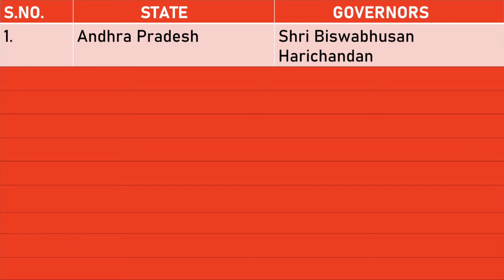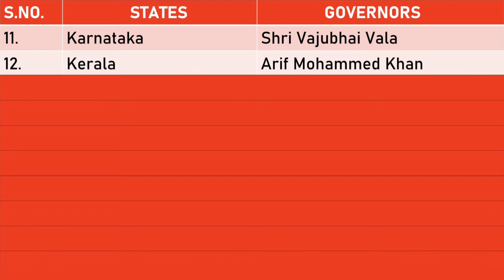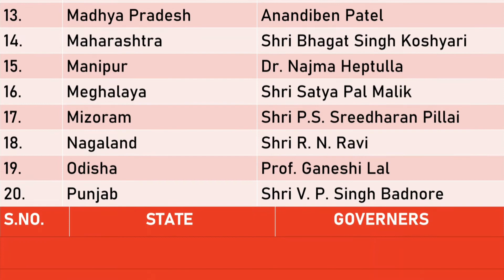Governors of all states of india 2021 | Indian states and their Governors 2021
Governors of all states of india 2021 | Indian states and their Governors 2021 | States and their Governors 2021 | List of Governors of india 2021.

Hello Everyone!

ABOUT THIS VIDEO: In this video, you will learn indian states and their Governors names.

CONTENT COVERED:
1. Governors of all states of india 2021.
2. Indian states and their Governors 2021.
3. States and their Governors 2021.
4. Governors of india 2021.
5. States and their Governor.
6. Governors of Indian states.
7. List of Governors of india 2021.